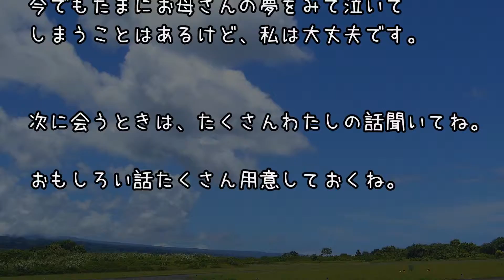【感動する話】お母さんに会いたいです！子供の思い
ある子供がお母さんに会いたい！そんなお母さん思いの泣ける子供話です。最近涙を流していない人は感動する話を見てみることをおすすめします。お母さんはやっぱり誰でも大好きな人ですよね。心が寂しい人はこのお話を見てみることをおすすめします。

～テーマ～
感動する話,感動する話　動画，感動する話　自衛隊，感動する話　戦争
感動する話　恋愛，感動する話　恋愛，
泣ける話　実話，泣ける話　子供,泣ける話　動物，泣ける話　恋愛
泣ける話　病気，泣ける話　夫婦，泣ける話　友達
号泣する,激しく泣く,大泣き,泣き喚く,涙腺崩壊,大号泣,泣く,号泣,悲しい,
切ない,涙,彼女, 手紙, 遠距離恋愛, 恋愛,  死んだ, 死,
号泣　涙,号泣　感動,涙　感動,泣ける話　実話,泣ける感動実話,泣ける話　恋愛